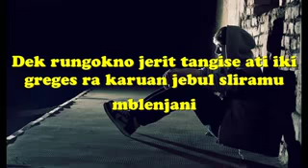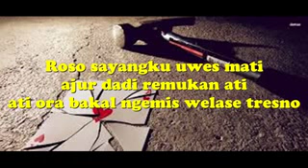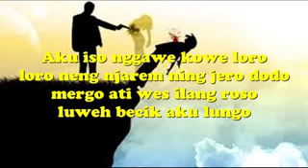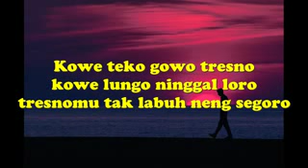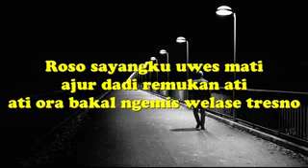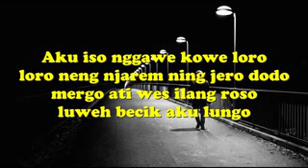remukan ati terbaru ndx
NDX _ lagu yg menusuk hati membelah jiwa